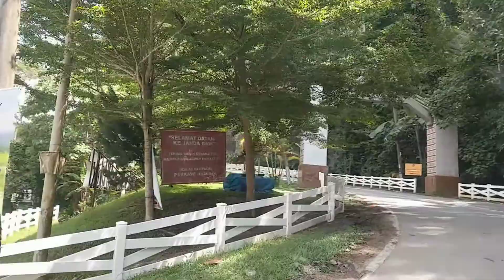Fifty4Ferns Resort with river at Janda Baik. jalanjalan chalet tepi sungai.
A highlight video on our short stay at Fifty4Ferns, a resort amidst the forest in Janda Baik, Pahang.

What we loved:
Clean rooms
Friendly Staff
Tranquil ambience
River sound all around
Canopy walks

They have a cafe in the resort itself but limited choices of food. Still very happy to get vegetarian option of fried rice and mee goreng.

They also have a nice swimming pool but we opted for the natural river dip instead 😁

They have many types of chalets, family suites and villa and the price ranges from RM400-980.

They have a Spa too but at additional charges apply.

Check them out at 👇

Fifty4Ferns Resort, Janda Baik, Pahang.

Lot 12188, Lorong Cheringin, Kampung Janda Baik, 28750 Bentong, Pahang

If you enjoyed the video, give us a thumps up.